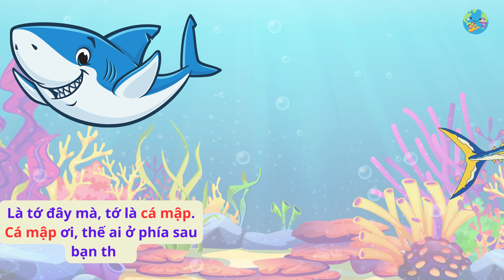Ai ở phía sau mình thế, những người bạn ở biển | Who is behind me, the friends at the sea